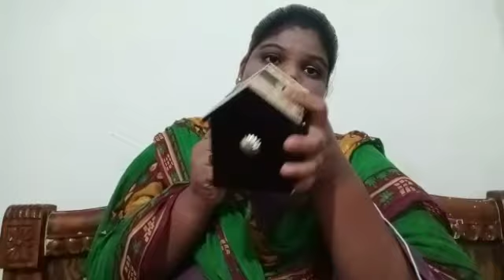నేను కొన్నాటువంటి చిన్న ప్రోడక్ట్ 🤭.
- at amazon.

Alhind Handicraft StorWooden Piggy Bank, Money Bank, Gullak For Kids, Birthday Gift For Kids And Adults, Handmade Wooden Coin Box, Holder, Money Box Coin Bank Coin Bank
- at flipkart.